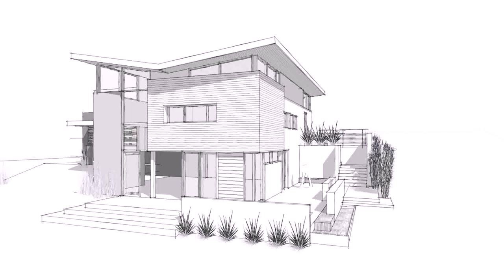Architecture Simple House Design Ideas - Gif Maker DaddyGif.com (see description)